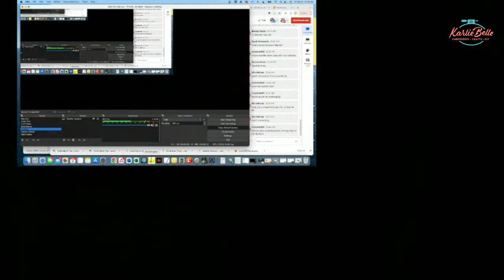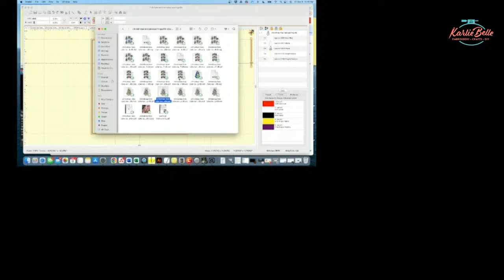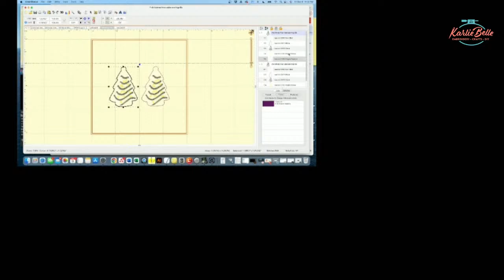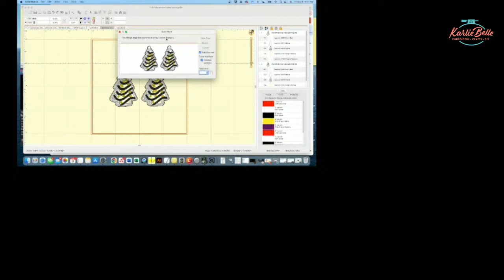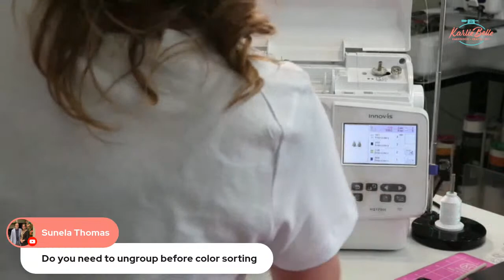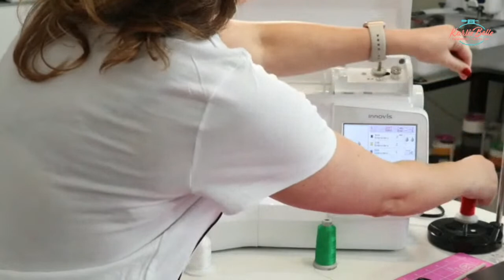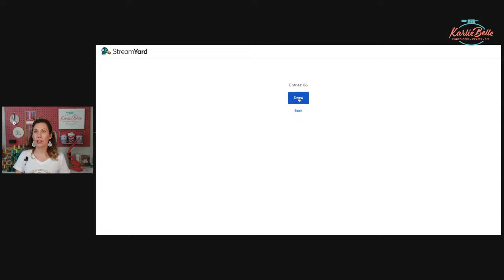Sip & Stitch LIVE Beginner Machine Embroidery Tutorial Christmas Tree Cake Earrings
🚨 Blog Post with Detailed Supply List and Info for this Project

I know this can turn into a very heated discussion, but I love  Little Debbie Christmas Tree Cakes 🤣🤤.  I know that everyone may not agree with how delicious they are, but you do have to admit they are cute.  So when I saw these adorable in the hoop Christmas Tree Cake design from my friend Melissa at Designs by Little Bee, I knew I had to make them!  This is a super easy and beginner friendly project, especially if you have never done an in the hoop project.  And it is 4x4 hoop friendly!  I will be making this project on a new machine I recently got, the Brother NQ1700E.  But this project can be made on any machine 😁.

🌟 Join me every other Friday morning for LIVE Sip & Stitch tutorials and chat with me or ask questions!  Checkout the Sip & Stitch Homepage for upcoming video info

💻 Embrilliance Essentials (if you need to color sort, having this is helpful)

🛒 Faux Leather options

👂 Earring Hooks

🧰 Jewelry Pliers

🔥 All machines sold at Sewing Machines Plus, call my friend Jean and she will help you to get the best deal.

🎉 Ricoma EM-1010 Multi-Needle embroidery machine.
fill out the form, and someone from Ricoma will call you and go over their BIG SALE, the machines, pricing, and financing (they offer 0% financing!!!)

🧵 Join my Facebook Group for discussion and help on machine
     embroidery and crafting with vinyl: